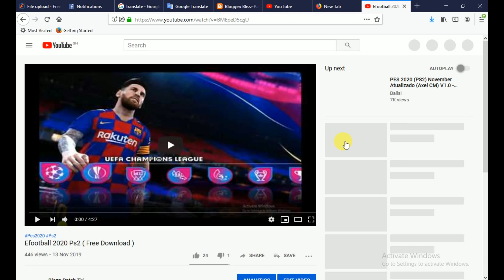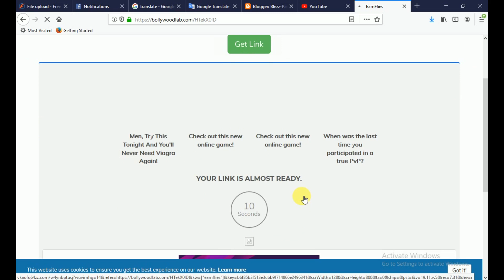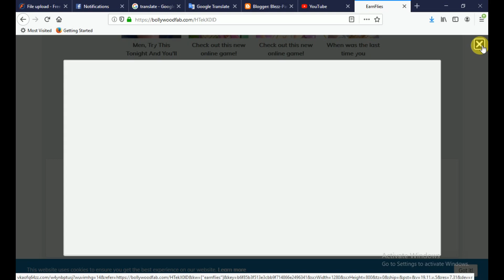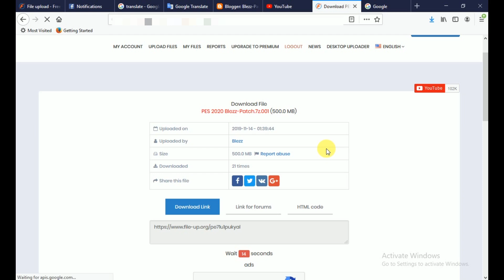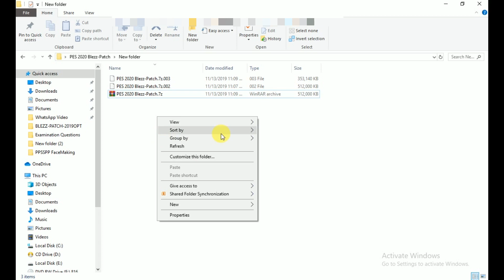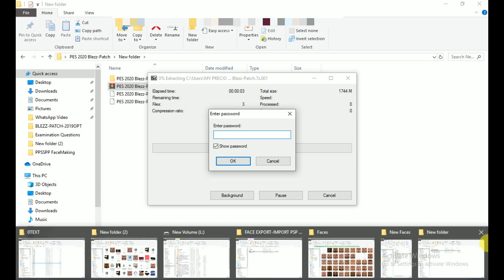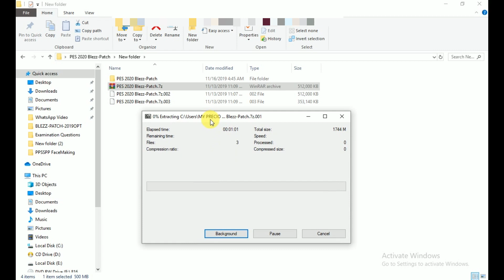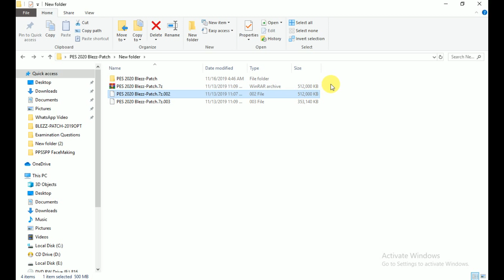How To Download Blezz-Patch 2020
Link Updated